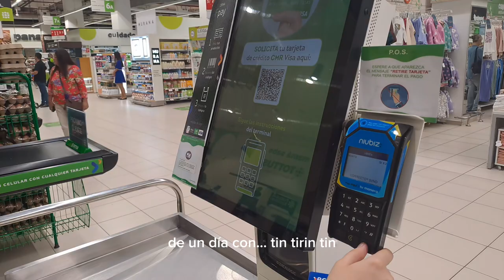VLOG - UN DÍA CON ESTUDIANTES DE COMUNICACIONES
Un grupo de estudiantes de Comunicaciones de la USMP se encuentra en sus finales y en días de rodaje. ¿Sobrevivirán a la saturación de actividades de campo? Descúbrelo en este vlog y cuéntanos si te llama la atención esta carrera 📷📚🎥🎙️. No olvides etiquetar a tus amig@s si les gustó este video 🌟🤩

⏱️Tiempo organizado:
0:00 - 0:40 Introducción
0:41 - 1:07 Primer día de rodaje
1:08 - 2:36 Presentación de los integrantes
2:37 - 3:07 Solución del problema
3:08 - 3:35 Apreciación del rol
3:36 - 4:22 Amistad universitaria
4:23 - 4:53 Segundo día de rodaje
4:54 - 5:31 Inconvenientes
5:32 - 5:44 Redes Sociales